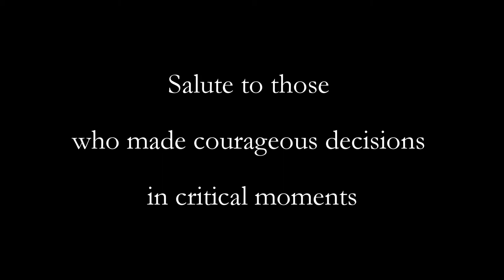Смена караула в мучеников Храм Тайвань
Салют тех ,кто сделал выбор в смелые решающие моменты

salute to those who have made courageous choices in decisive moments

Salut an diejenigen,die mutige Entscheidungen getroffen in kritischen Momenten

向每個在關鍵時刻做出勇敢決定的人致敬

決定的な瞬間に勇敢な決断をした人に敬礼